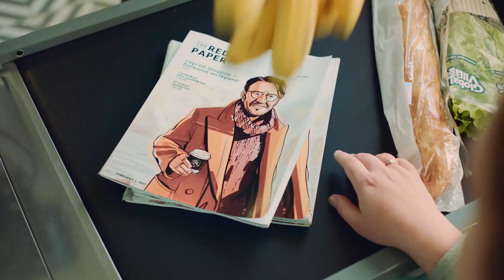Сергей Шнуров. Реклама «Пятёрочка»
Музыкант Сергей Шнуров снялся в рекламном ролике магазина «Пятёрочка» (входит в X5 Retail Group).

Сергей Шнуров в видеоролике выбирает продукты и скупает журналы со своим изображением на обложке.